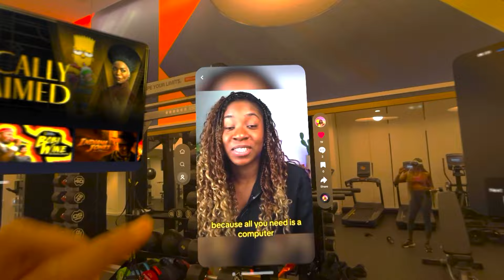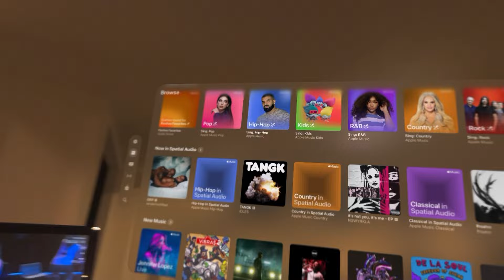experiencing the vision pro at the gym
🍏 My Apple Vision Pro Gym Experience 🏋️‍♂️

This video is about my personal journey using the Apple Vision Pro at the gym! In this short vlog, I share my firsthand experience with this cutting-edge device for fitness and entertainment.

From navigating its intuitive interface to testing out its performance tracking features, you'll get an inside look at how the Apple Vision Pro enhances my workout routine.

This video offers a candid look at what it's really like to use the Apple Vision Pro in action.